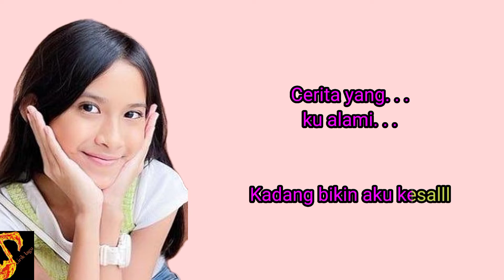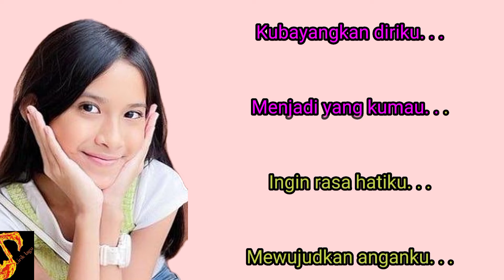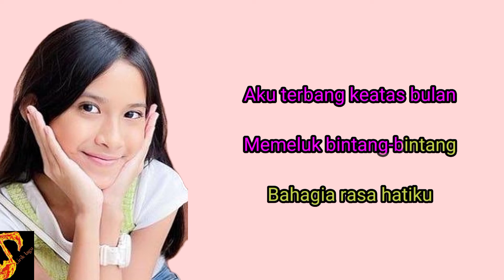Tiba - Tiba (Remix) || Quinn Salman || Lirik